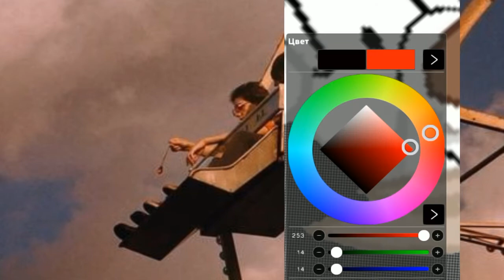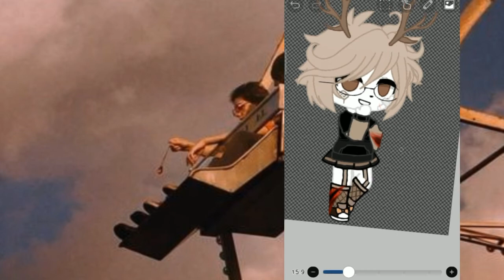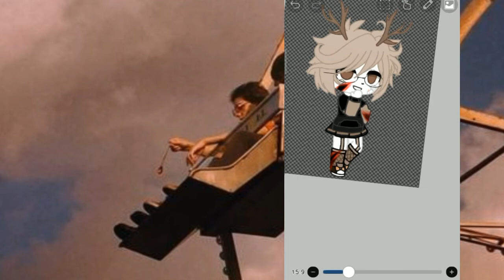туториал •Как нарисовать кровь? •|gacha club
ʜᴇʟʟᴏ ᴍʏ ᴅɪᴀʀʏ🥑🖤
◦•●◉✿дᴀльшᴇ✿◉●•◦
.•♫•♬•приложᴇния•♬•♫•.
  ɪʙɪs ᴘᴀɪɴᴛ
  ᴋɪɴᴇᴍᴀsᴛᴇʀ
  ᴄᴀᴘᴄᴜᴛ
  ᴄᴜᴛᴇᴄᴜᴛ
  ᴘɪᴄsᴀʀᴛ
  ᴘɪɴᴛᴇʀᴇsᴛ
◦•●◉✿дᴀльшᴇ✿◉●•◦